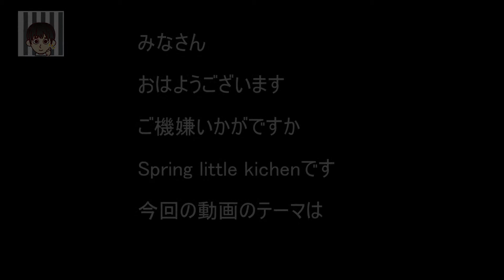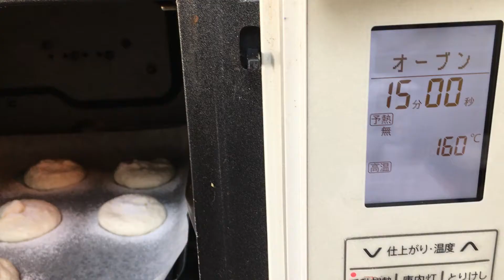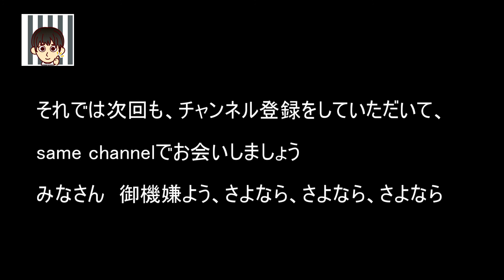天津甘栗のモンブラン 天津甘栗を使ったペーストを作ってモンブランを作ってみたのですが・・・しかし・・・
みなさん
「天津甘栗のモンブラン」です
近所のスーパーで有機天津甘栗の殻をむいたパックが色々なメーカーからお安い価格で売られており、それを使った動画が多く投稿されているので、高価なアンベール社やサバトン社のマロンペーストを使わなくても、美味しいお菓子ができたら素晴らしいと思って作ってみたのですが…しかし…

●配合
(天津甘栗のペースト)
天津甘栗　200g
牛乳　150g
グラニュー糖　30g
(ダックワーズ生地)
卵白　50g
粉糖　15g
(仕上げ用)

● 作り方
1、天津甘栗と牛乳とグラニュー糖をフードプロセッサーにかけます
2、裏ごします
3、フライパンにマロンクリームを入れ火にかけ、少し水分をとばします

4、ダックワーズ生地を焼きます
　軽くローストしたアーモンドプードルと粉糖を振るいます

卵白でメレンゲを作ります
最初卵白だけで泡立てはじめほぐれたら、半分のグラニュー糖を入れ、泡立てます

残りのグラニュー糖を2、3回に分けて加えながらさらに泡立て、しっかりとしたメレンゲを作ります
5、アーモンドプードルと粉糖を加えます

6、直径5cm位に丸く絞り、粉糖を振って
160℃で15分焼きます

7、生クリーム200gにグラニュー糖8g
を入れ、 泡立てはじめ、45gの生クリームをはるとっておき、しっかりと泡立てます

8、刻んだ栗を生クリームの中に入れ、
ダックワーズの上にこんもりと絞ります

9、先程とって置いた生クリーム45gをマロンペーストの中に入れ混ぜます

10、出来上がったマロンクリームを絞り粉糖をかけて仕上げます

今回はあくまで個人的な見解になりますが、
形はモンブランになっていますが、味の方が薄く、栗らしい風味のないものになってしまいました

やはり食材を素材以上には美味しくすることが出来ず、魔法使いにはなれませんでした

機会があれば国産やヨーロッパ産の栗のペーストを使ってモンブランを作ってみたいと思います

みなさん　ご機嫌よう　さよなら、さよなら、さよなら